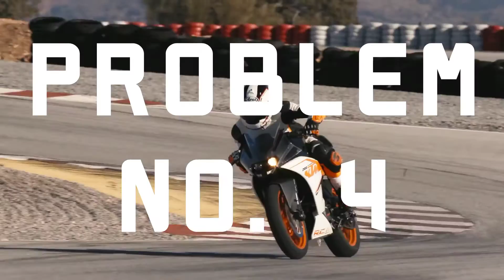5 problems which every KTM owner face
problems on ktm 2021
ktm disadvantages
ktm not good
5 ktm problem in hindi 2021
ktm duke 390 problems 2021
ktm rc 390 problems 2021
ktm duke 200 problems 2021
ktm rc 200 problems
ktm issues 2021